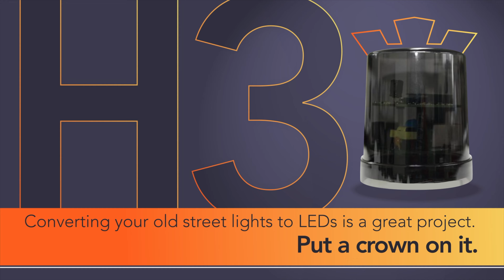Cas d'utilisation du nœud d'éclairage intelligent pour les villes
Daniel Noiseux, EVP, discute à propos de ce que permet le nœud d'éclairage sans fil intelligent RME-H3 aux villes.
Le RME-H3 contrôle l'éclairage de la ville, surveille la consommation de chaque lampe et signale les problèmes tels que les pannes